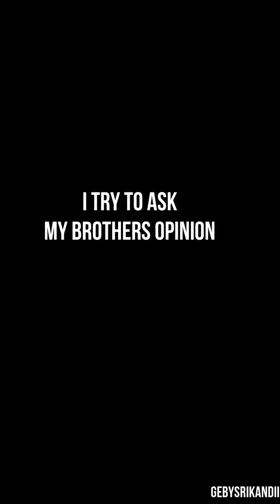Make up Barbie Kumalasari by Geby srikandi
What do you think about this make up? 😊😄